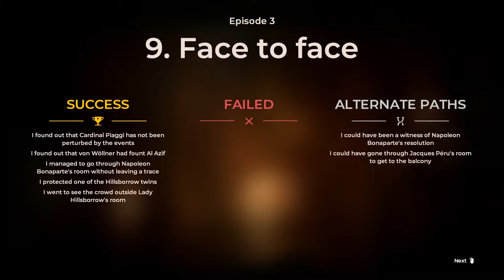The Council Episode 3 Part 2 opening the crypt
First official play through of The Council, a story rich and driven game! The Council is an episodic interactive mystery graphic adventure video game with RPG elements like a leveling and skills system.